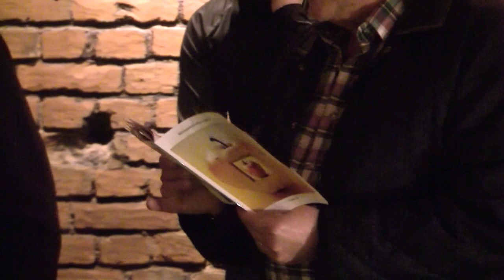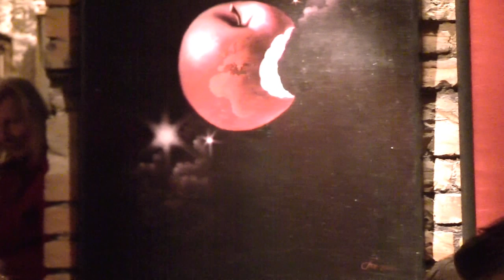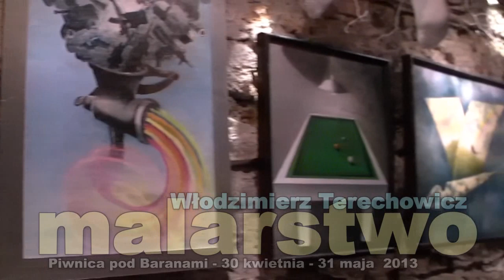Włodzimierz Terechowicz - Malarstwo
...w dniu 30 kwietnia 2013 roku o godz. 19:00 w PIWNICY pod BARANAMI odbył się wernisaż  wystawy Włodzimierza Terechowicza - Malarstwo, wystawa będzie czynna do 31 maja 2013...
...muzykę dobrałem zgodnie z prośbą artysty, zafascynowanego pieśnią fado, wykorzystany fragment muzyczny pochodzi z koncertu Kingi Rataj z zespołem...

F1292